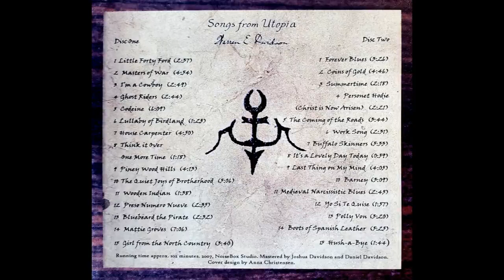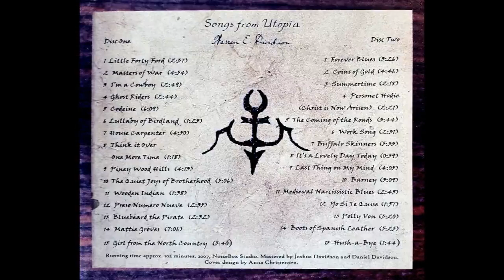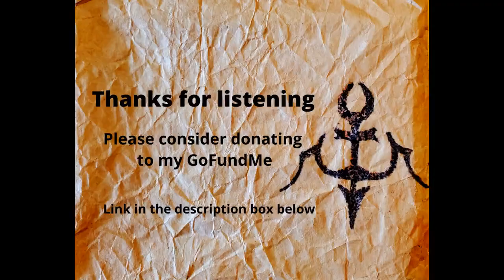Disc 2 10 Barney